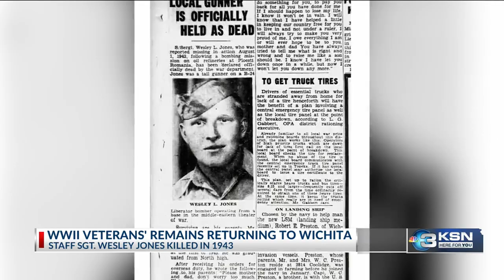WWII veteran's remains to arrive at Eisenhower Airport Thursday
Staff Sergeant Wesley “Bub” Leon Jones, 22, was killed in action on Aug. 1, 1943, when his B-24 Bomber was hit by enemy fire. His remains had been amongst the "unknowns" at an American cemetery in Belgium until earlier this year when his body was identified using modern forensic techniques